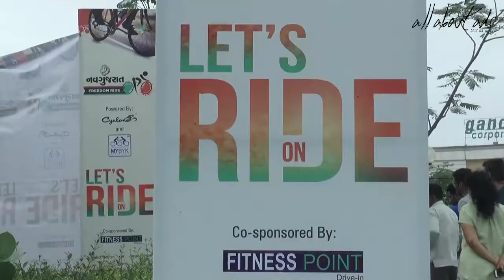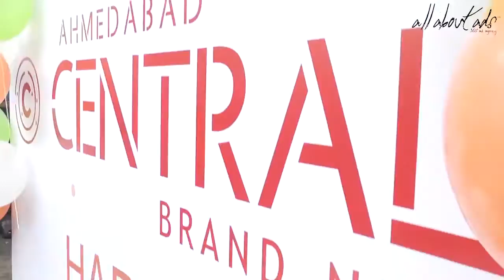Cyclothon - Freedom Ride 2015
Cracked LIMCA BOOK OF RECORDS for Biggest Cyclothon!